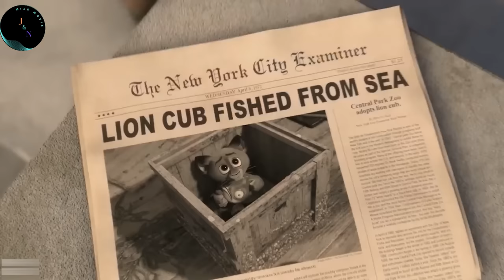Mizo Movie Recap - Sahuan atanga tlanchhuak in, Keipui lalram, ama lalram ngei a va thleng.